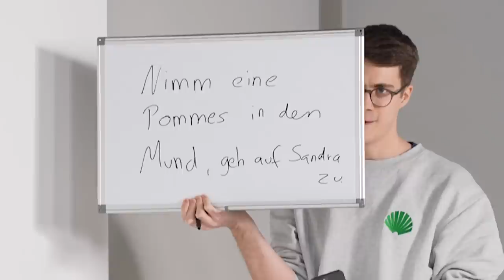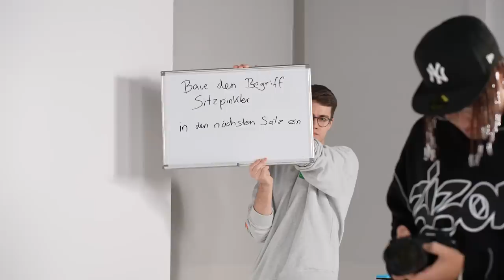Mein Date mit Sandra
Ich glaube, sie liebt mich